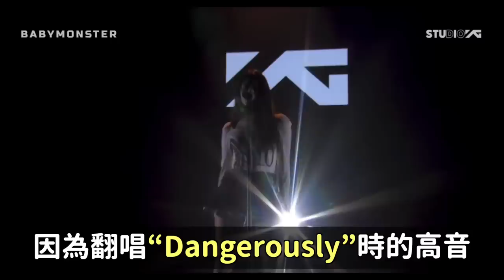YG新女團BABY MONSTER到現在還沒有出道的理由?/2023年最紅韓劇《MOVING 異能》後面還有更厲害的劇｜DenQ